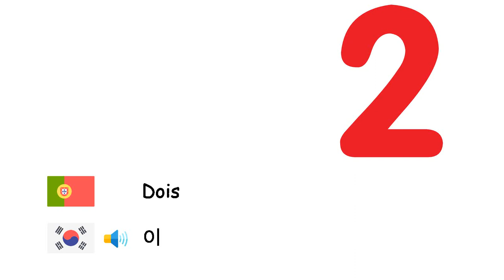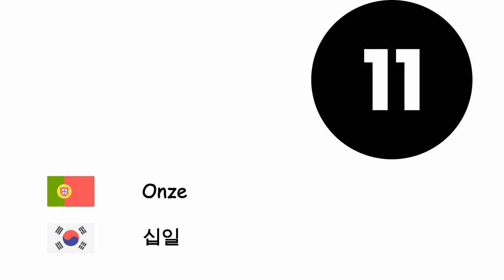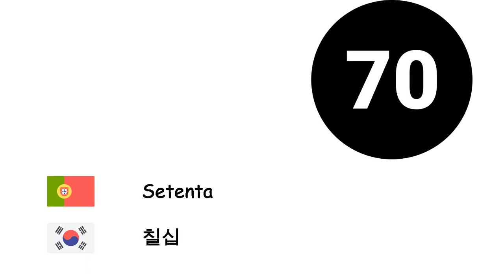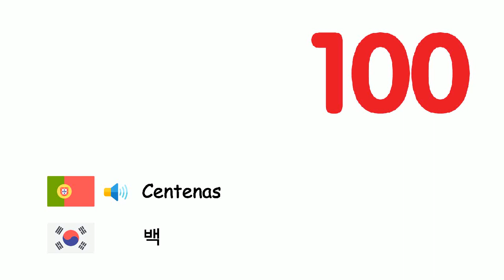Números (Língua coreana) (pt-ko)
Fone TV
pt-ko-4
숫자 (한국어)
Zero - 영
Um - 일
Dois - 이
Três - 삼
Quatro - 사
Cinco - 오
Seis - 육
Sete - 칠
Oito - 팔
Nove - 구
Dez - 십
Onze - 십일
Doze - 십이
Treze - 십삼
Quatorze - 십사
Quinze - 십오
Dezesseis - 십육
Dezessete - 십칠
Dezoito - 십팔
Dezenove - 십구
Vinte - 이십
Trinta - 삼십
Quarenta - 사십
Cinquenta - 오십
Sessenta - 육십
Setenta - 칠십
Oitenta - 팔십
Noventa - 구십
Centenas - 백
Mil - 천
Milhão - 백만
Bilhão - 십억